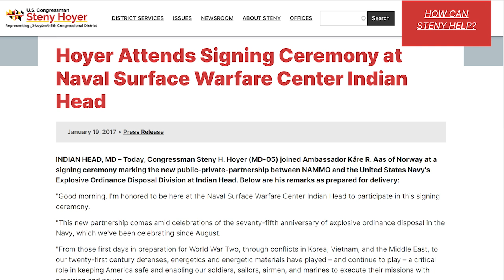Dean Naujoks: A Conversation with the Riverkeeper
The Golden Rule is the original environmental peace ship. This all started in 1958 when a group of Quaker activists set off for the Marshall Islands to try to intercede and block the hydrogen bomb tests. The crew was arrested in Hawaii when they stopped to refuel. The voyage of the Golden Rule was well publicized as was the arrest of the crew. This arrest didn't sit so well with the captain of another ship, the Phoenix of Hiroshima that was birthed nearby. And so the Phoenix set off to try to complete the mission and sail to the Marshall Islands. The ship was also intercepted and the crew arrested. But the large amount of publicity generated by these actions helped to focus the attention of a wary public on nuclear testing in the atmosphere and lead to the Partial Nuclear Test Ban Treaty in 1963 which banned atmospheric testing of nuclear weapons.  This was also the impetus for the creation of Greenpeace in 1971.  The first Greenpeace voyage to Amchitka in the Aleutian Islands was also to try and stop a U.S. nuclear weapons test.
 As the Golden Rule sails up the Eastern Seaboard we have been documenting the large scale toxic contamination generated by the military with the help of investigative journalist Pat Elder, of militarypoisons.org.  We have arranged this conversation between Pat and Dean Naujoks of the Riverkeepers Network to give us an update on the waste sites on the Potomac and fill us in on current lawsuits that the Riverkeepers Network is pursuing.
Recorded 5/8/23